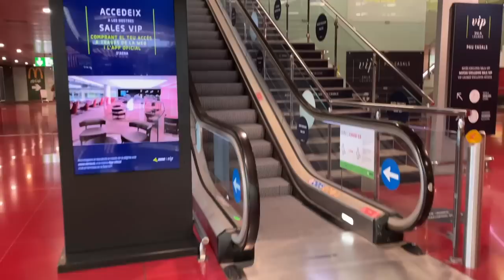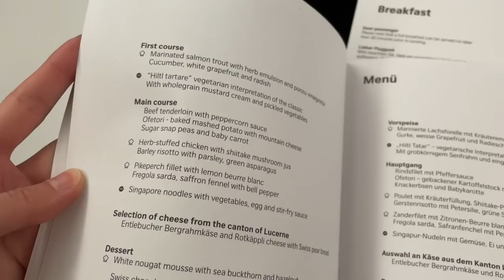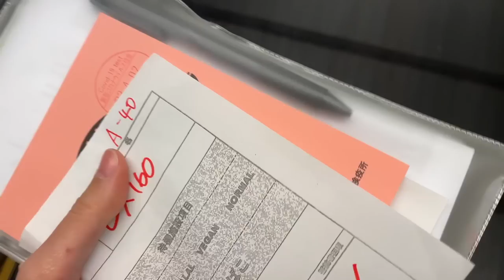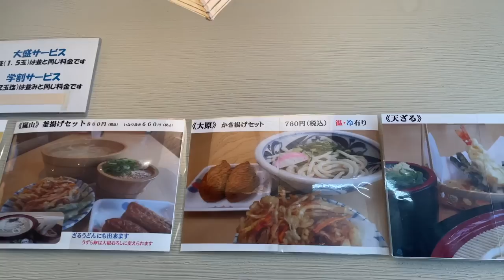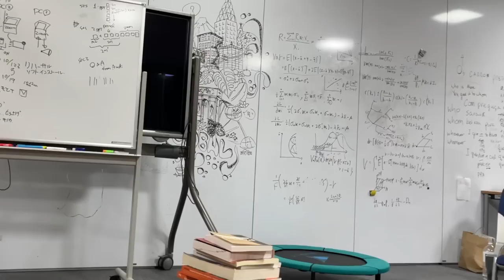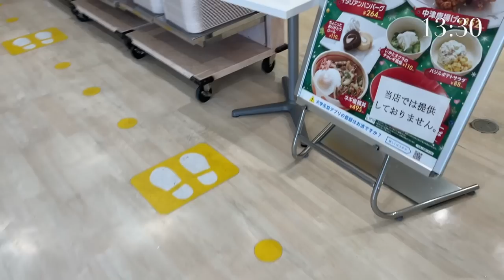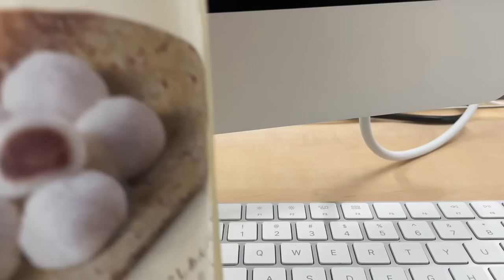京大生（博士）の一日 | バルセロナで社会人から日本で博士課程 | PhD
ご存知の通り今年の春から日本での学生生活を始めました。社会人を辞め、生まれ育った国を離れて博士目指しているところです。京大の院生の1日がどのようなものか、興味ある方はご覧ください。

クリスマス、お正月のプレゼントに腕時計やアクセサリはいかがですか。

Nordgreenはデンマークの首都コペンハーゲン生まれの腕時計ブランドで、ニューヨーク近代美術館(MoMA)に常設展を持ち、B&O (Bang & Olufsen)やHAYなどのデザインを手がげてきたデザイナー、Jakob Wagner (ヤコブ・ワグナー)がそのデザインを手がけます。美しいデザイン、機能性、サステナビリティ（持続可能）を持ち合わせたブランドです。ぜひチェックしてみてください！

MUSIC
Dehydration by Loxbeats
Fear – Your Friend, Ghost
RYYZN - Come Over?
Happy For You Smith The Mister

0:00 スペインから日本へ | From Spain to Japan
2:30 日本到着 | Arrival to Japan
3:53 1日 | A day